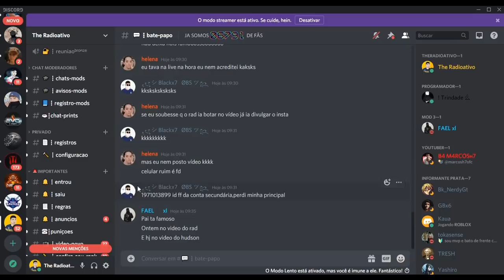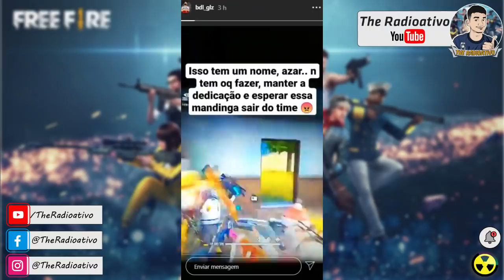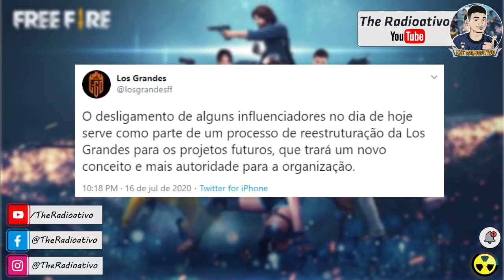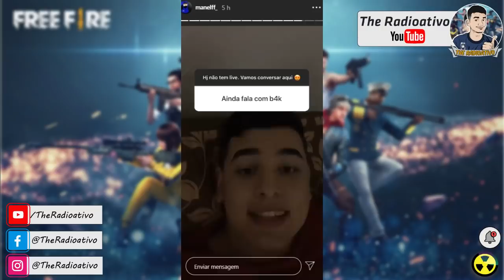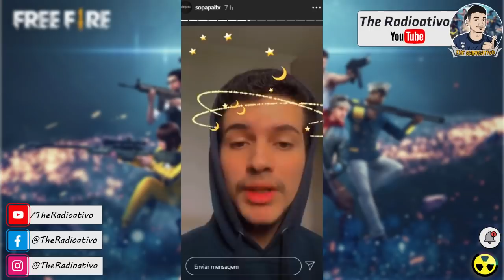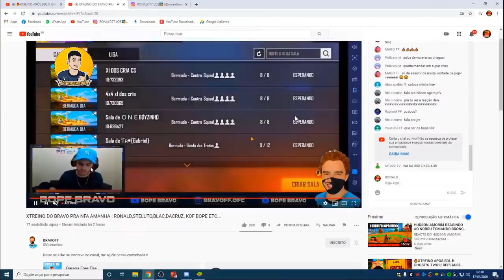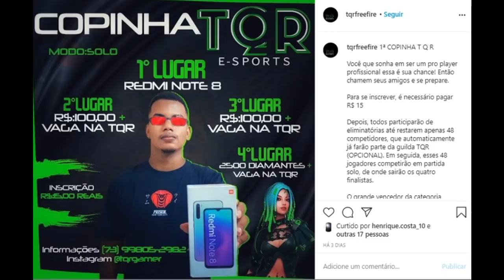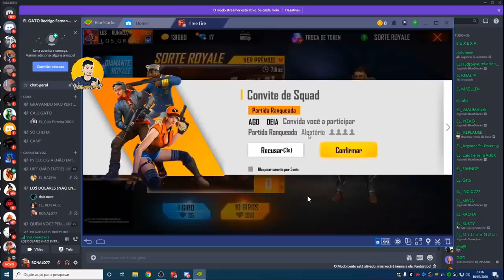THURZIN VOLTA A INVESTIGAR ! FARPAS: GOD vs SCCP ! LZIN JA FOI BANIDO ? PH TROLOU O H4CK ? KKK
🔴THURZIN VOLTA A INVESTIGAR ! FARPAS: GOD vs SCCP - LZIN JA FOI BANIDO ? PH TROLOU O H4CK ! todas as novidades no seu jornal do free fire, saiba tudo sobre os streamers de Free Fire.